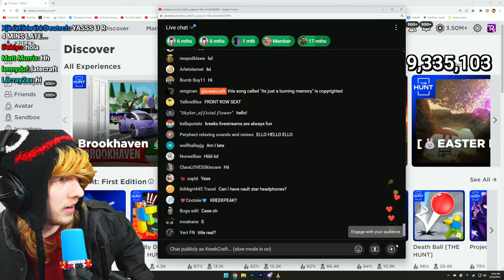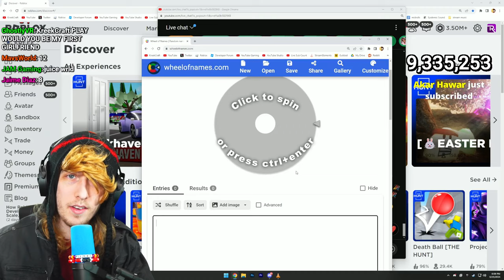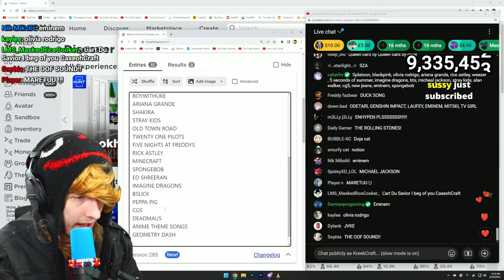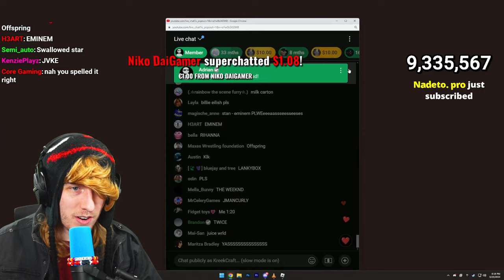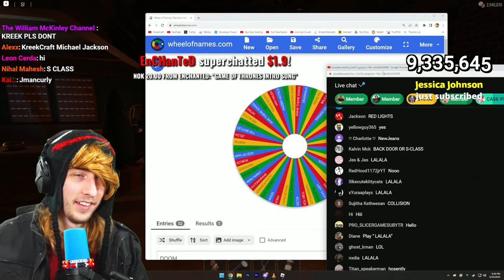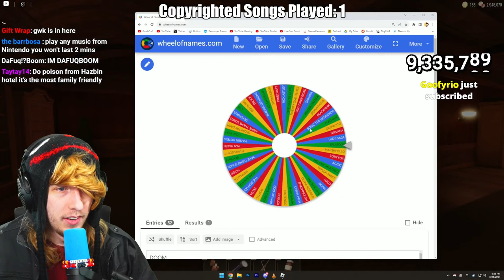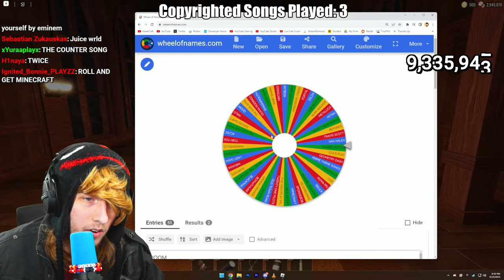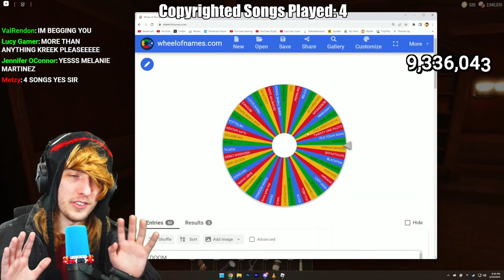KreekCraft Playing Copyrighted Music Until I Get Banned (FULL STREAM VOD)